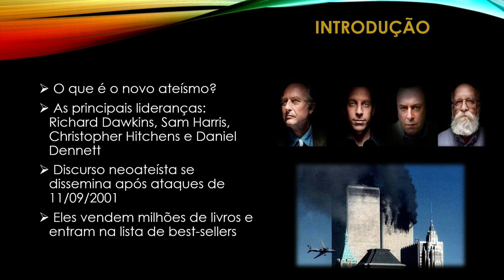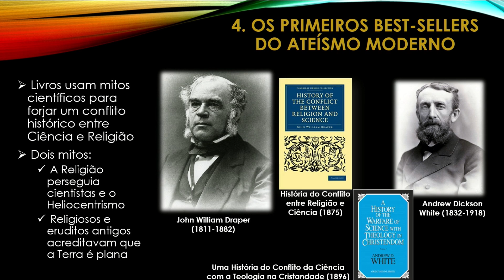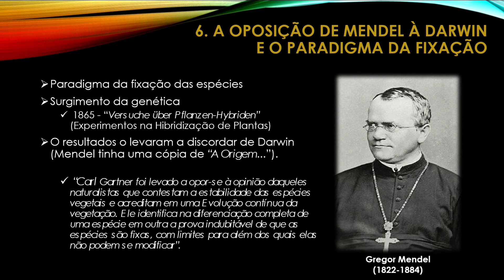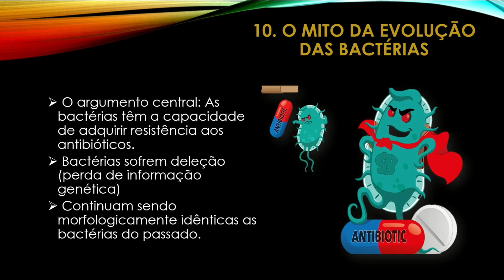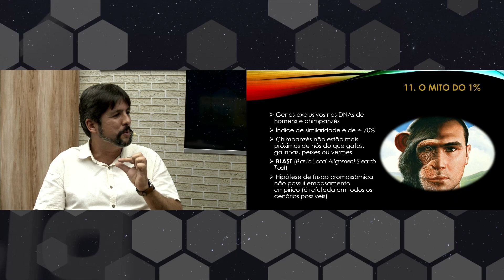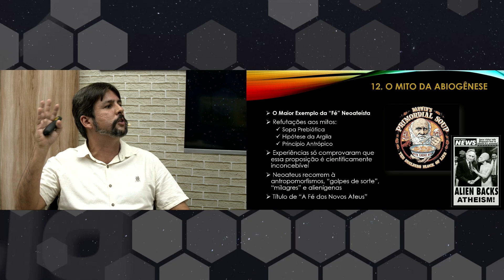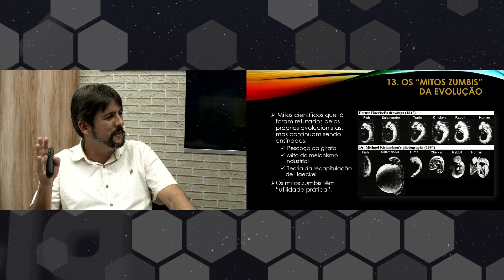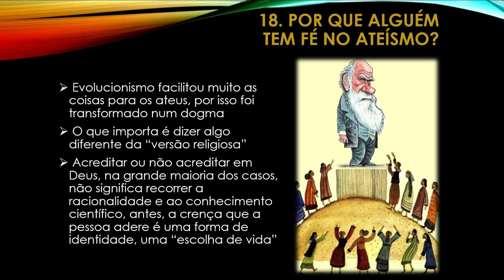A fé dos ateus | Dr. João Paulo Reis Braga | Episódio 28 | Fé & Ciência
Você já se questionou se a ciência e a fé vão para lados opostos? Então confira o nosso programa Fé e Ciência para descobrir o quanto a ciência pode contribuir para a atividade da nossa fé! Toda quarta-feira, às 19h com o Dr. Marcos Eberlin, químico brasileiro e cientista cristão, trazendo convidados que vão falar sobre esse universo científico e sua relação com a fé!

Será que ciência e fé podem andar juntas? Para te provar que, sim, o Dr. Marcos Eberlin, um dos cientistas mais conceituados do brasil, vai comandar discussões muito pertinentes sobre os dois mundos nas suas noites de quarta feira! Hoje conversaremos sobre a fé dos ateus, com o Doutor João Paulo Reis Braga.